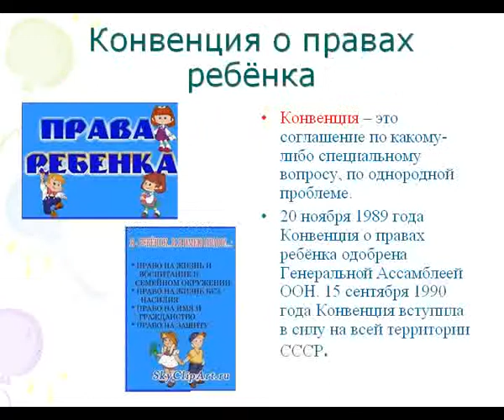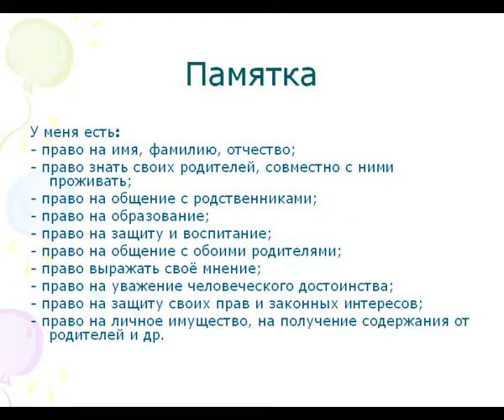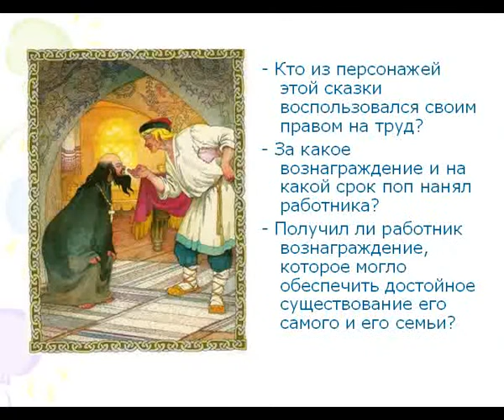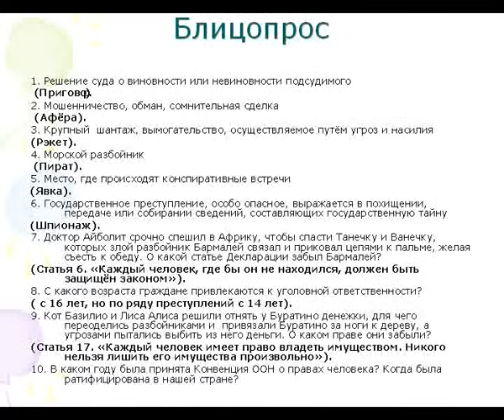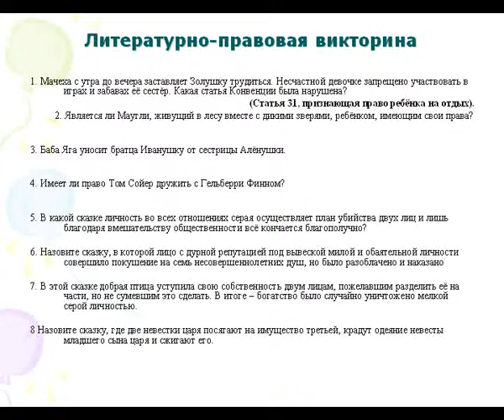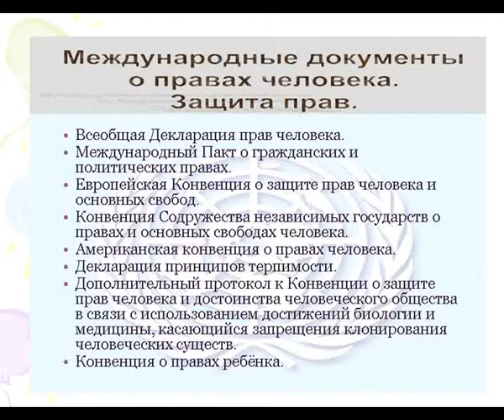Презентация на тему Юридическая консультация для школьников